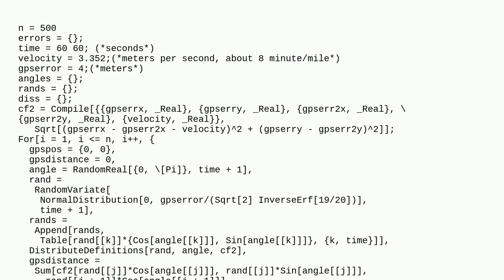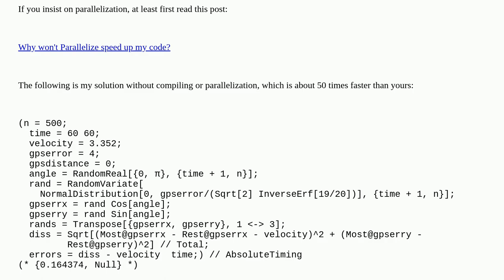Mathematica: Parallelized Monte-Carlo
Parallelized Monte-Carlo

A special thanks goes out to the awesome community

  parallelization simulation performance-tuning